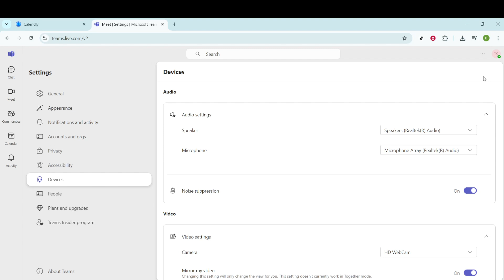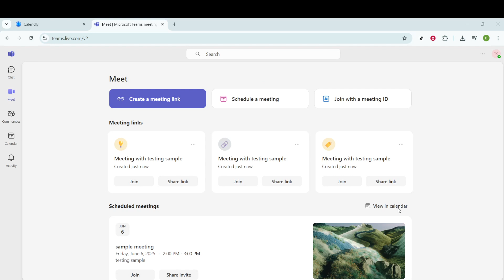How to Test Microsoft Teams Before an Interview [2026 Full Guide]